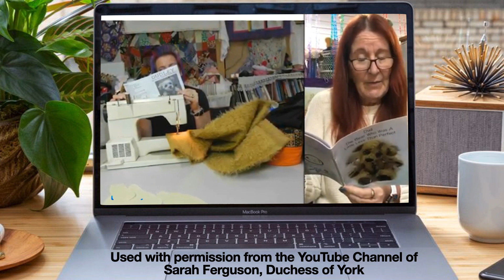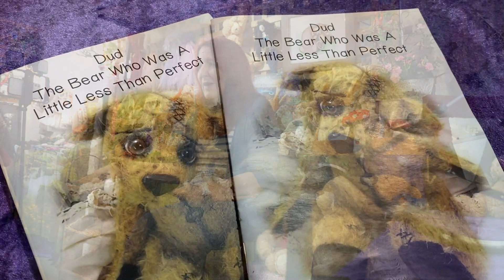Kay's Bears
A beautiful story about Teddy Bears and their potential for healing.